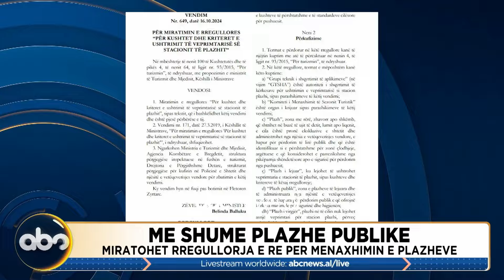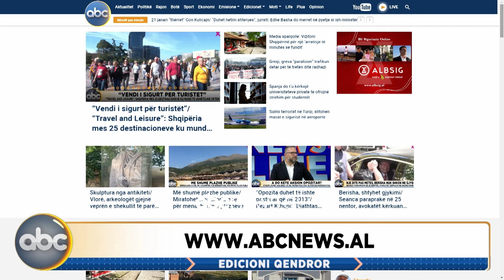Edicioni qendror, ora 19:00 – 24 tetor 2024 | ABC News Albania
Zhvillimet me te fundit, nga vendi, rajoni e bota në ABC News. Ngjarja e ditës, lidhje direkte dhe analiza në studio ne edicionet informative në ABC News.